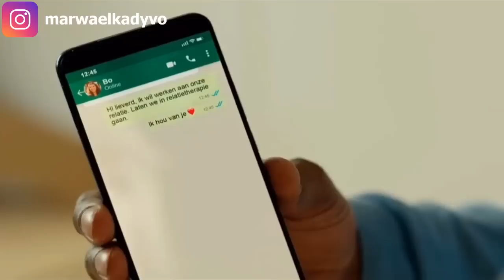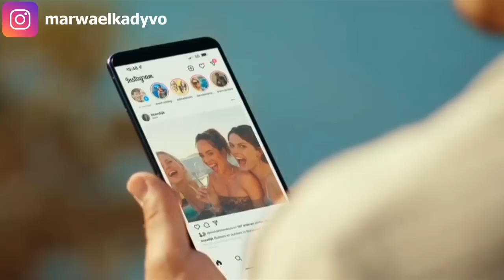وقالى عبستك ازاى وانتى مش بستانى, لانه مبيفكرش غير فى مصلحته واى حد غيره يعانى😂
ملخص فيلم F**k love too
romance comedy movies
افلام كوميدى رومانسى
افلام نتفليكس